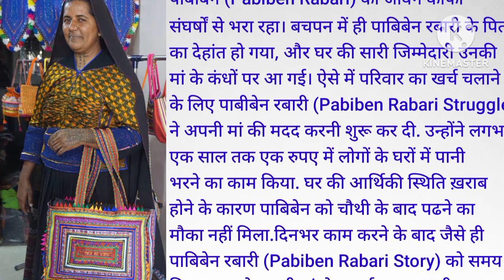Incredible success story of Pabiben Rabari।। अपनी कला से खड़ी कर दी लाखों टर्नओवर वाली कंपनी।